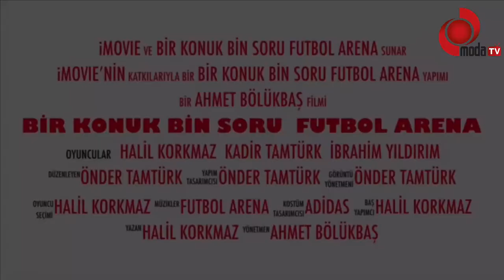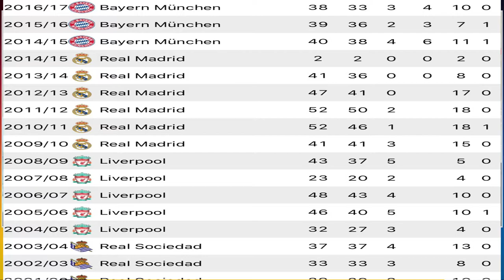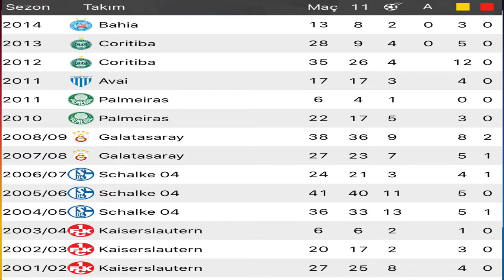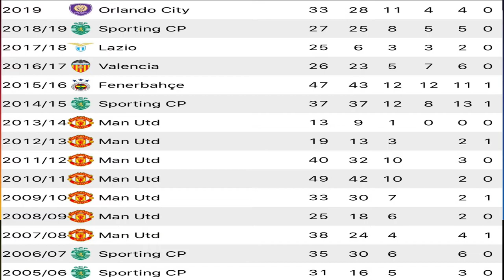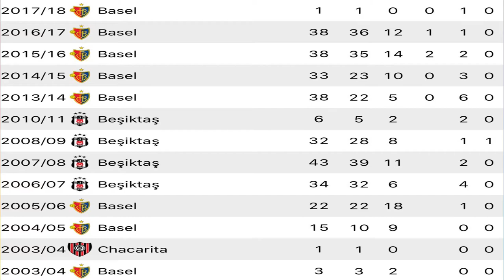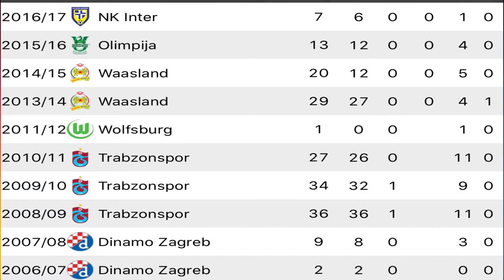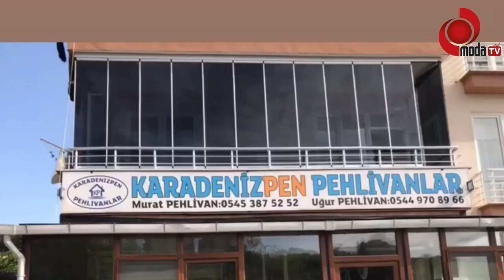FUTBOL ARENA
Bir Konuk Bin Soru